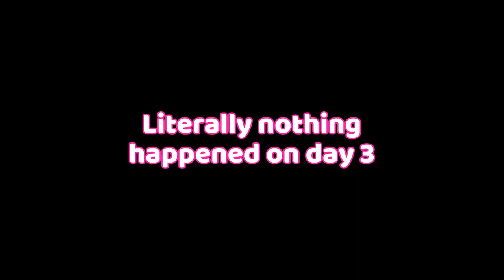We are Lethal Company's Most Brain-Dead Employees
Let's just say, I don't know how to keep my mouth shut. This episode Mark and I recruit a new intern to join us on our mission for... money? I guess.